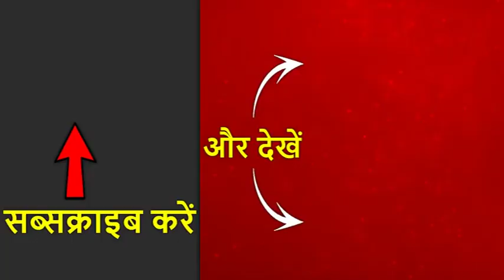गोरेगांव: दिव्यांश की मां का रो रो कर हुआ बुरा हाल, नाले में गिरने के बाद से लापता है मासूम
मंबई के गोरेगांव इलाके से एक दर्दनाक खबर सामने आई है. लगातार हो रही बारिश से मंबई के नाले पूरी तरह भरे हुए हैं. ऐसे ही एक खुले नाले में गोरेगांव के आंबेडकर चौक इलाके में रहने वाला मासूम दिव्यांश बह गया. मासूम दिव्यांश की उम्र महज डेढ़ साल है. दिव्यांश रास्ते पर खेलने के लिए अपनी मां का हाथ छोड़कर निकला और नाले में गिर गया. उसकी मां तुरंत उसे खोजते हुए आई लेकिन तब तक देर हो चुकी थी. खोज शुरू हुई तो सीसीटीवी फुटेज से पता चला कि वो नाले में गिर गया है.